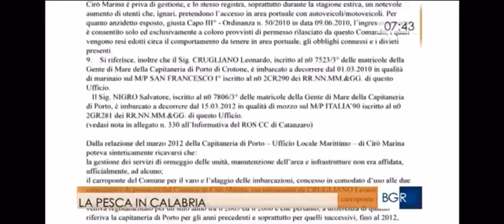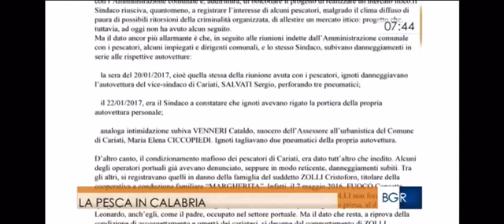Le mani della ‘ndrangheta sul mercato del pesce calabrese